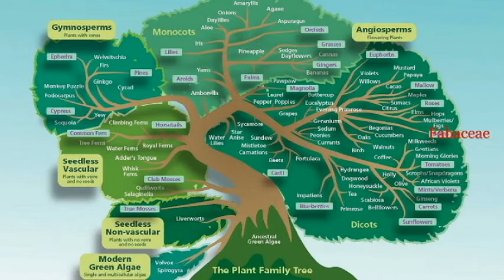Ulex europaeus - gorse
Ulex europaeus (gorse, common gorse, furze or whin) is a species of flowering plant in the family Fabaceae, native to portions of Europe from the United Kingdom to Ukraine.

Growing to 2–3 metres (7–10 ft) tall, it is an evergreen shrub. The young stems are green, with the shoots and leaves modified into green spines, 1–3 centimetres (0.39–1.18 in) long. Young seedlings produce normal leaves for the first few months; these are trifoliate, resembling a small clover leaf.

The golden-yellow flowers have a powerful coconut-scented perfume. They are 1–2 centimetres (0.39–0.79 in) long, with the pea-flower structure typical of the Fabaceae. The flowers open from early spring to August, or later, but the bushes are to be found in blossom, here and there, practically all the year round. They are a great source of pollen and nectar for bees, being one of the first plants to flower in late winter.

The fruit is a legume (pod) 2 centimetres (0.79 in) long, dark purplish-brown, partly enclosed by the pale brown remnants of the flower; the pod contains 2-3 small blackish, shiny, hard seeds, which are ejected when the pod splits open in hot weather. Seeds remain viable for 30 years.

Like many species of gorse, U. europaeus is often a fire-climax plant, which readily catches fire but re-grows from the roots after the fire; the seeds are also adapted to germinate after slight scorching by fire. It has a tap root, lateral and adventious roots. An extremely tough and hardy plant, it can live for about thirty years.

Since Ulex europaeus is a leguminous plant (of the pea family) it fixes nitrogen in the soil hence native seedlings are then both fertilised and sheltered. When these native species grow higher than the gorse they ultimately smother it. The flowers are a great source of pollen and nectar for bees as it is one of the first plants to flower in late winter.

Traditionally gorse has been used in a number of ways. Gorse flowers were used to make a decoction, favoured for its purging effect, treatments for scarlet fever, jaundice, ailments of the spleen and kidney stones. The bark and flowers produce a yellow dye that was used for wool and linen, and the seeds can be soaked and then applied as a flea repellent. Gorse flowers have been used to add extra flavour and colour to beer in Denmark, whisky in Ireland, and wine and tea in Britain.

Bruised gorse was used in some areas for feeding to horses and other livestock.
Lectin extracted from seeds of this species binds to, is remarkably specific for, and is the standard method for identification of H-substance (absent in the hh antigen system) on human red blood cells. The vast majority of humans express H-substance, which is the basis for the ABO blood group system, but a few rare individuals ("Bombay phenotype") do not—and a chemical isolated from Ulex europaeus is used to identify these individuals.

The species has been introduced to other areas of Europe, and also to the Americas, New Zealand, South Africa and Australia, where it is often considered a weed and is a serious problem invasive species in some areas (notably the western United States, Chile and New Zealand).  It outcompetes native, endemic species and is a fire hazard.

Biological pest control is used on this plant in many areas. The gorse spider mite (Tetranychus lintearius) and thegorse seed weevil (Exapion ulicis) reduce the spread of the plant.